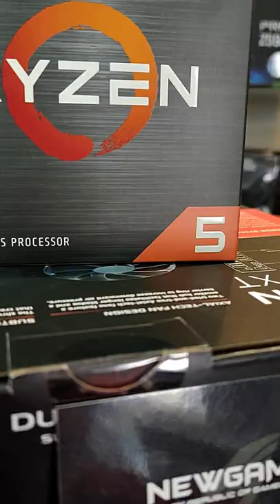RYZEN 5 5600X + RX 6500XT / ARMAMOS ESTA PC GAMER EN NEW GAME BY ROG /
A este producto y muchos más lo vas a encontrar en New Game by ROG:

Mí canal se basa más que nada en el Hardware y los videojuegos en general, unboxing y reviews del 3er mundo, como así también en críticas relacionados al mismo.

Especificaciones de mí PC:
Procesador: i5 10400F, 10ma generación.
Mobo: B460 GIGABYTE DS3H AC.
RAM: 32 GB 2x8 + 1x16 a 2666mhz DELTA R DE TEAM GROUP.
Placa de Video: GTX 1650 ASUS PHOENIX GDDR6.
Almacenamiento: 1TB Mecánico, NVME KINGSTON 240GB.
Cámara: Trust Taxon 2K.
Micrófono: Blue Snowball White.